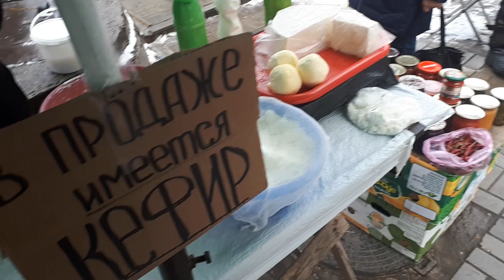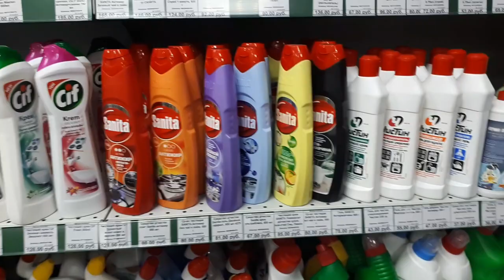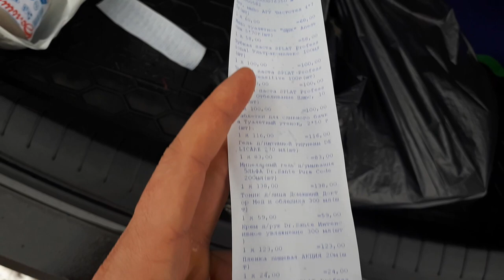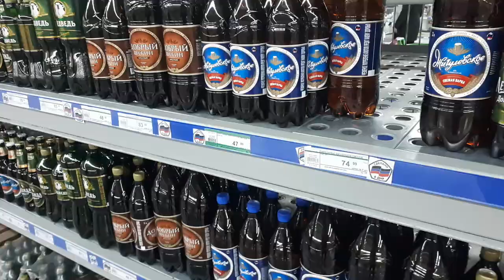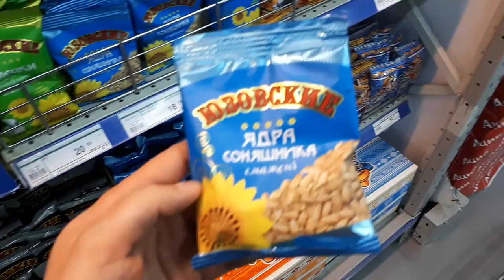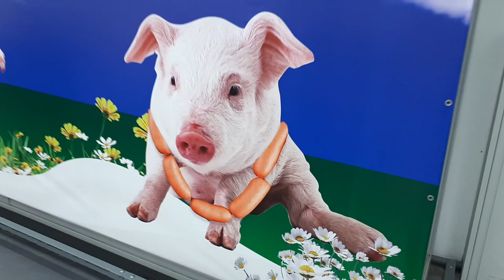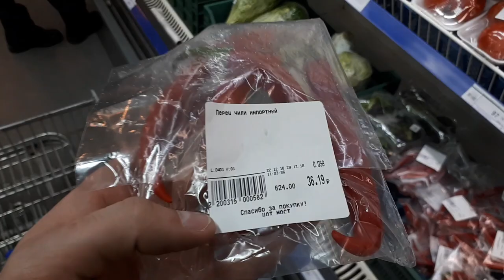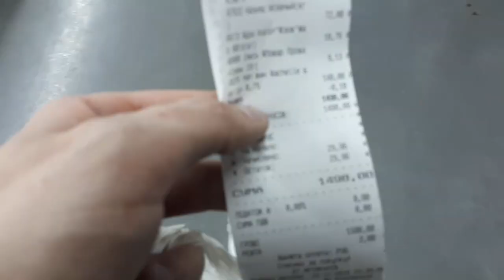Новогодний Влог | Виконста | Донецк 2019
Всем привет!)

В этом видеоролике Вы увидите обычный день из жизни!)

Сегодня наш путь пройдёт от ЖД вокзала до ТЦ МОСТ, где мы сделаем подготовительные покупки для празднования Нового Года  | город Донецк 2019 |

Также увидите Новогоднюю Ёлку на площади Ленина в центре Донецка)

Виконста Влог | Подготовка к Новому Году 2019 | Донецк
Подготовка к Новому Году Донецк 2019 | Виконста | Новогодний Влог
22 декабря 2018 год

Ставим обязательно палец вверх и пишем, пишем комментарии)